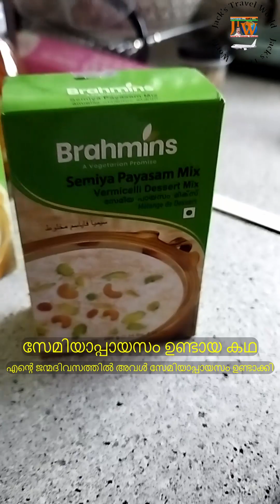സേമിയാപ്പായസം ഉണ്ടായ കഥ എൻ്റെ ജന്മദിവസത്തിൽ അവൾ സേമിയാപ്പായസം ഉണ്ടാക്കിയപ്പോൾ